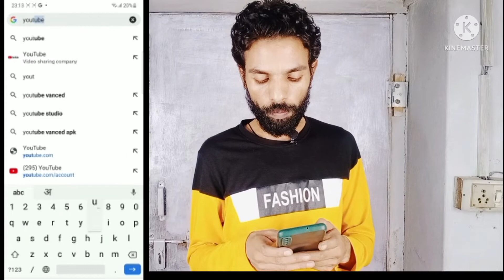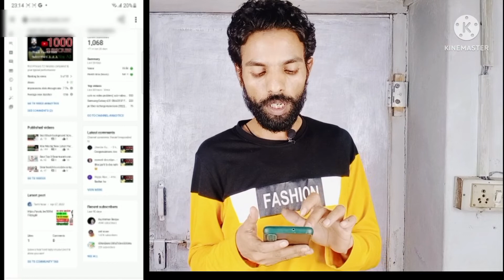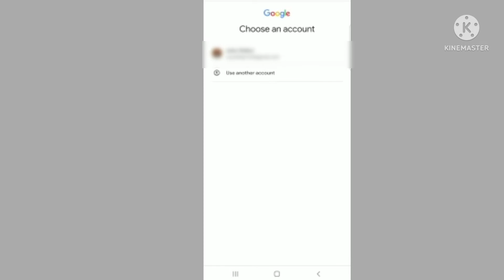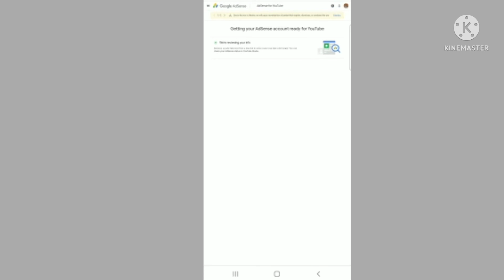How to Apply Monetization in 2022 | after completed 1000 Subscribers and 4000 hours watch time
Hello, Friends Tech Hunar ke video mein apka swagat hai - Aaj Humne bataye hai aapke 4000 ghante 1000 subscribers pure hone ke bad ke liye apply is tarike se aap Karenge to aapko Kabhi Koi problem Nahin Aaegi to pura video ko and Tak Dekhen

how to apply for monetization, how to apply for moneization after 1000 subscribers, how to apply for monetization on mobile, how to link youtube to adsense account, how to link youtube to adsense 2022, monetization ke liye kab apply kare, apply for adsense

This video is fair use under U. S copyright law because it non commercial transfomative in nature uses no more the original work than necessary for video's purpose and does not complete with the original work and could have no negative affect on its market